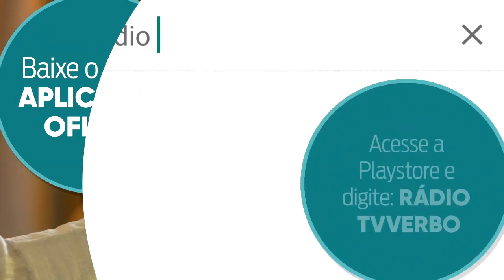Louvor - Jesus tem pressa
Versão acústica, voz e violão.